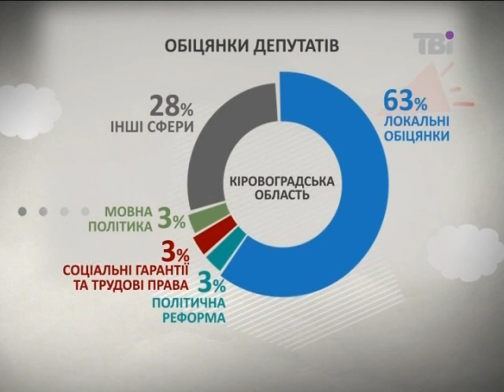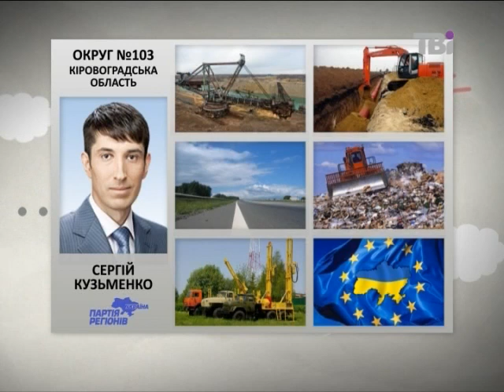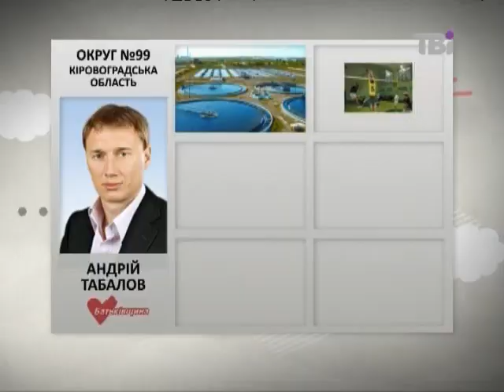Що наобіцяли кіровоградські "мажоритарники"?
ТВі дослідив обіцянки народних депутатів на Кіровоградщині.